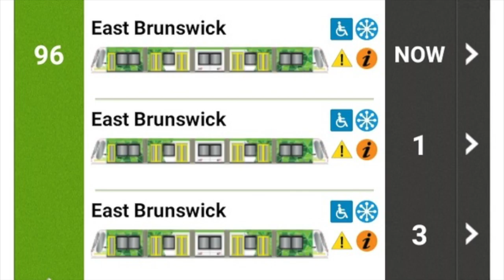3 consecutive Bumblebee Trams at William Street/Bourke Street